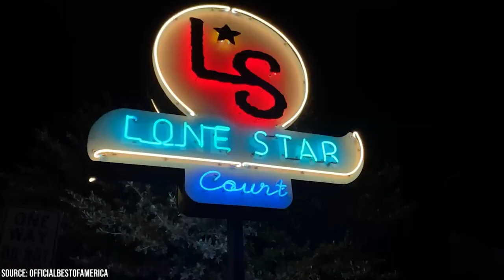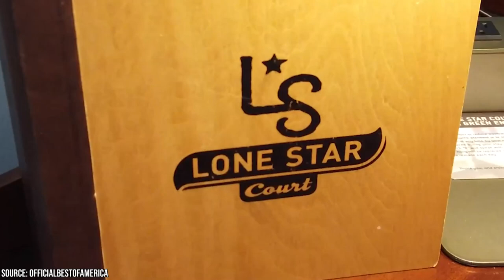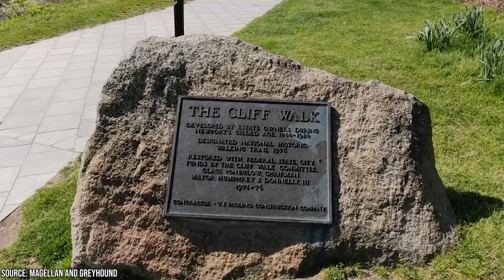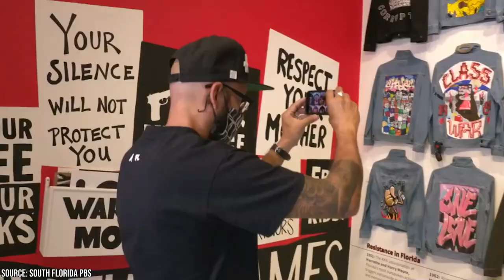Best Bachelor Party Destinations for 2023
The Bachelor Party is a time-honored tradition. And yet there are SO many options when it comes to planning one. Some people opt to stay in their home town and invite friends to join them in their reveling. But other grooms are all about traveling to a different spot to party it up with their best buds. That’s why we’ve put together this list of our favorite destinations for bachelor parties.

00:00 - Intro
00:27 - Austin, Texas
02:16 - Newport, Rhode Island
03:54 - Miami, Florida
05:28 - Lexington, Kentucky
07:22 - Judd Lake, Alaska
08:16 - Outro

We know it’s been a tough couple of years when it comes to both traveling, and being in large groups. And although COVID is still a harsh reality, the world has certainly opened back up. And as such, people are looking to party it up. And bachelor parties are a great way to do that. We explore some classic spots like Miami, Florida, and Austin Texas. And we also look at some lesser thought-about spots like Lexington, Kentucky, and Newport, Rhode Island. We even throw out a hidden Alaskan gem that will certainly be a trip you and your friends talk about for the rest of your lives.

For each spot, we give recommendations for great places to stay, fun activities to do during the day, hotspots to hit up at night, and even where and how to nurse any potential hangovers. Each of these cities is a mix of culture, food, history, and fun. In other words, they make for ideal spots to visit for a bachelor party. So check out this video today, as Viewcation presents: The Best Bachelor Party Destinations for 2023!